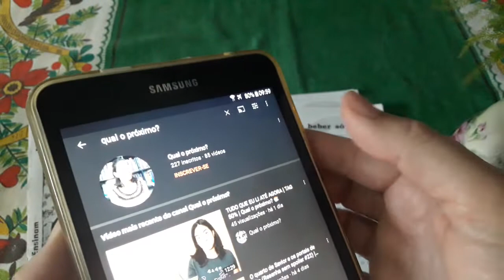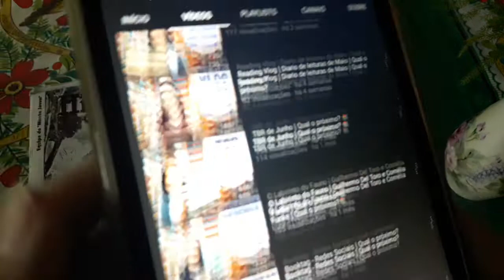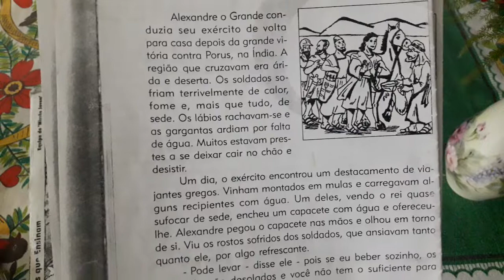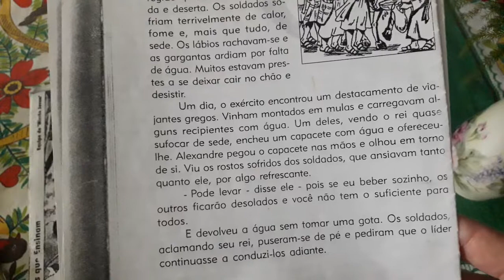Conto Não Queria Beber Só - Histórias Que Ensinam 086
📚 Incentivando o hábito da leitura!!!
 Ler um pouquinho TODO dia ;-)

Onde comprar o livro Histórias Que Ensinam :

- Amazon (compre com este link da Amazon e a Joka ganha uma GRANDIOSA comissão💲💰)